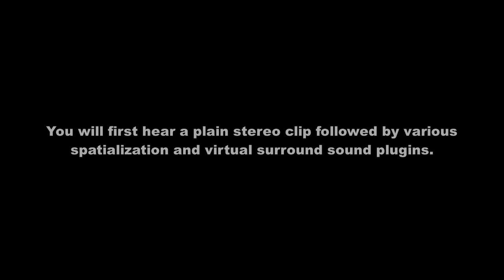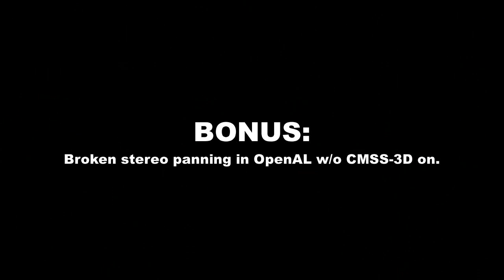Doom 3 - 3D spatial sound comparison 🎧 Stereo, CMSS-3D, OpenAL Soft HRTF audio mod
0:15 DirectSound Stereo (no 3D audio, included for reference only)
1:41 OpenAL CMSS-3D HRTF
3:06 OpenAL Soft HRTF [KEMAR; vanilla/Dhewm3]
4:31 OpenAL Soft HRTF [KEMAR; Classic RBDoom3 BFG]
5:50 DirectSound 5.1 CMSS-3D VSS
7:15 XAudio2 7.1 CMSS-3D VSS
8:35 OpenAL Stereo (notice inferior stereo panning to DirectSound)

Between vanilla Doom 3, the BFG Edition, and their respective source ports, there is a surprising amount of binaural audio options available to players. This video aims to demonstrate them all. Well, all the official ones at least. Sorry, AstoundSound (lol). I'm using the Sound Blaster X-Fi Titanium's CMSS-3D for most of these. EAX reverb has been disabled for the sake of consistency. The best part to listen to is during the scripted infirmary scene when the marine walks behind you.
OPENAL SOFT INSTALLATION INSTRUCTIONS:
2. Copy 32-bit soft_oal.dll to c:\Windows\SysWOW64
3. Go into DoomConfig.cfg and change the line to seta s_libOpenAL "soft_oal.dll".
4. Make sure seta s_useOpenAL "1" is enforced.

HRTF grades:
OpenAL [CMSS-3D HRTF] - A-
OpenAL Soft [vanilla/Dhewm3] - A-
OpenAL Soft [Classic RBDoom 3 BFG] - A
DirectSound 5.1 [CMSS-3D VSS] - D
XAudio2 7.1 [CMSS-3D VSS] - D-

Settings:
-DirectSound Stereo: s_useOpenAL 0, Stereo in-game.
-OpenAL HRTF: Stereo in Windows, Headphones in Creative panel, CMSS-3D ON, MacroFX & ElevationFilter ON, s_useOpenAL 1, s_libOpenAL "ct_oal.dll", Stereo in-game.
-OpenAL Soft HRTF: s_useOpenAL 1, s_libOpenAL "openal32.dll", version 1.19.1, Built-in 44100 tables, resampler=linear in alsoft.ini file.
-DirectSound 5.1: 7.1 in Windows, Headphones in Creative panel, CMSS-3D ON, MacroFX & ElevationFilter ON, s_useOpenAL 0, Surround in-game.
-XAudio2 7.1: 7.1 in Windows, Headphones in Creative panel, CMSS-3D ON, MacroFX & ElevationFilter ON.
-OpenAL Stereo: s_useOpenAL 1, s_libOpenAL "ct_oal.dll", Stereo in-game.

3D 3Д звук пространственный бинауральный 3Dサウンド バイノーラル 空間オーディオ Ilusión Auditiva Sonido 3D áudio audio espacial Som em 3D 3D zvok Son en 3D 3D geluid 3D zvuk 3d声音 双耳 เสียง 3D Âm thanh 3D Suono 3D audio spaziale 3d-ääni binauraalisen 3D lyd 3D dźwięk Suara 3D 3D 사운드 3 डी साउंड 3 डी ध्वनि صوت ثلاثي الأبعاد صدای سه بعدی Τρισδιάστατος ήχος 3D skaņa 3D garsai 3D ses צליל תלת ממדי דימוי שמע